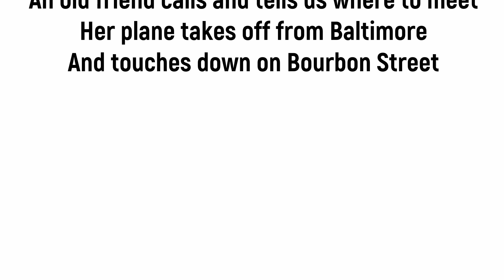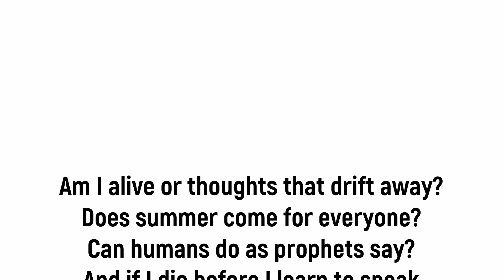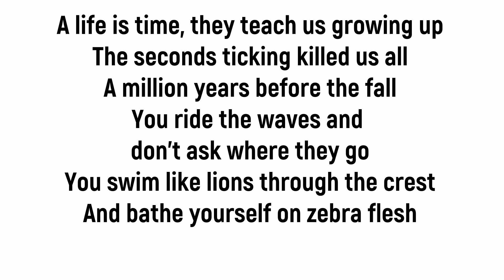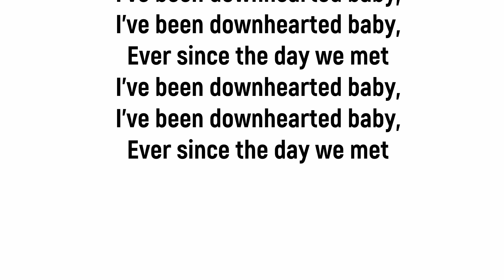Standing Outside a Broken Phone Booth with Money in My Hand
SOTU 414 - Money